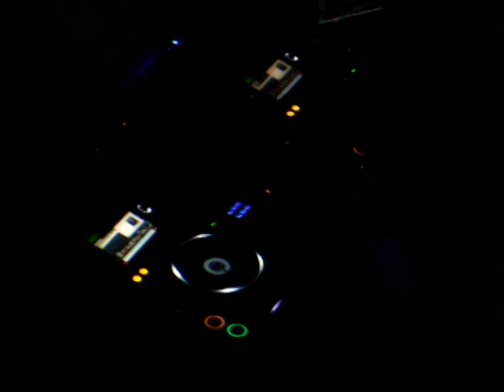bed supper club at bangkok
soy 11 is my favorite clubbing area.
Q-Bar is also good.